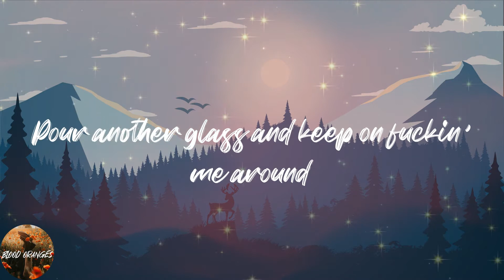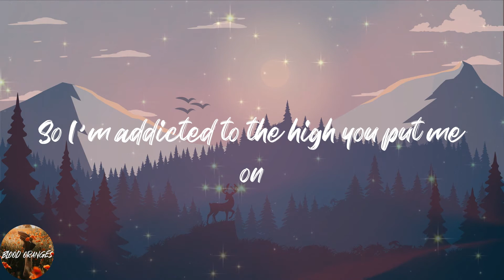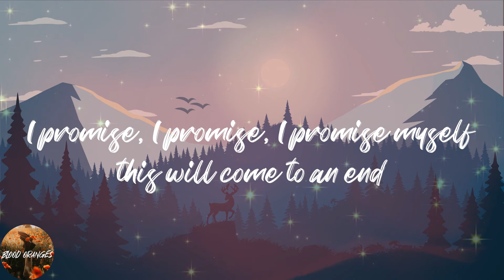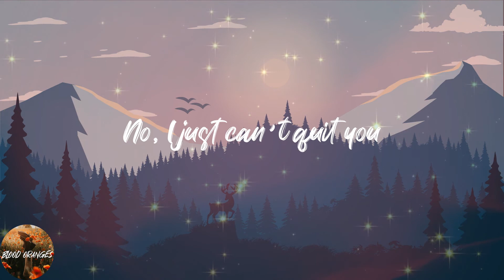Lost Kings - Quit You (Lyrics)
💖Lyrics:
Tell me if I'm right
'cause I've been thinking every time that you reply
that you been drinking
'Cause the only time you think of me is when the sun is down
Pour another glass and keep on fuckin' me around
Woken by the window
and I'm reminded that My thoughts under my pillow
containing memories of the
Places where we could have been if it were up to me
I guess that all your promises were just my fantasies
Now I'm addicted to the high you put me on
The minute you arrive, I'm gone
But I've been mistaken, oh, you just been playing
Still I'm addicted to the same old Coldplay song
And every time you turn it on
God knows I can't fix you
But I can't quit you
I can't quit you
Remind me once again why I'm repeating
That we can't be more than friends
I'm just protecting myself from the possibility that you could turn me down
Thinking that I'm better off if I don't make a sound
So I'm addicted to the high you put me on
I promise, I promise, I promise myself I won't see you again
Won't answer your calls, no, not at all, or read any text that you send
I promise, I promise, I promise myself this will come to an end
'Cause I can't do this again
No, I can't quit you
No, no
Yeah, yeah
Yeah, yeah
No, I just can't quit you
I can't quit you, oh